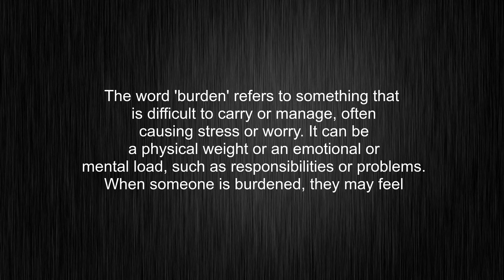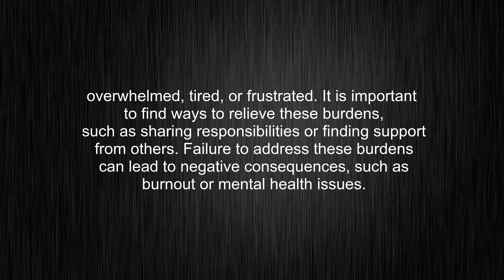What's the meaning of "burden", How to pronounce burden?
This video tells you what "burden" means, how to pronounce it, provides a pronunciation guide and an accurate definition.
00:00 Pronunciation
00:31 Meaning

- What is the meaning of burden
- How to say burden
- What is the definition of burden
- How to pronounce burden

Visit our free audio/video dictionary tutorial to learn how to correctly pronounce words/names and to learn their meanings, definitions, just like burden definition and meaning in Merriam-Webster, burden definition and meaning in Collins English Dictionary, burden definition and meaning in The Oxford English Dictionary, burden definition and meaning in Longman Dictionary of Contemporary English, burden definition and meaning in Cambridge Advanced Learner's Dictionary, and more.